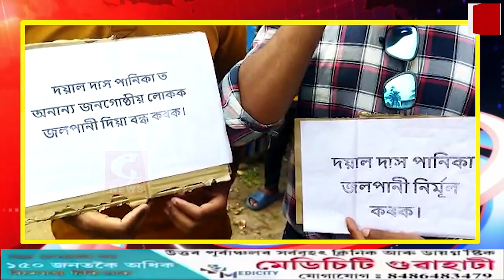📌মৰিয়নিত শ্বহীদ দয়াল দাস পানিকা স্ব নিয়োজন আঁচনিৰ নামত ব্যাপক কেলেংকাৰী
📌মৰিয়নিত শ্বহীদ  দয়াল দাস পানিকা স্ব নিয়োজন আঁচনিৰ নামত ব্যাপক কেলেংকাৰী: চাহ ও প্ৰাক্তন চাহ কল্যান পৰিষদৰ তিতাবৰ মহকুমাৰ অধ‍‍‍ক্ষ‍্য  দুলেন নায়কৰ ঘৰ ঘেৰাও আদিবাসী ছাত্ৰ সন্থাৰ।